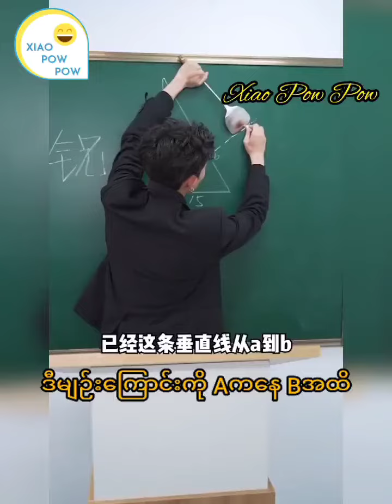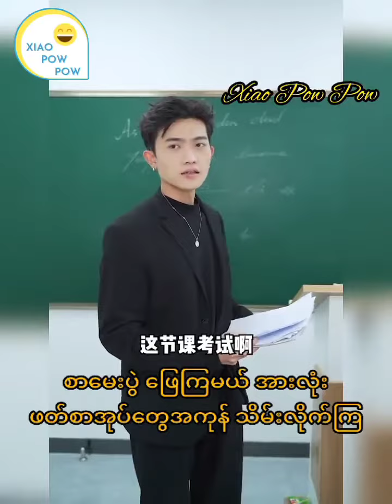အကွက်ပြတဲ့ ကျောင်းဆရာ အပိုင်း (3)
$အကွက်ပြတဲ့ကျောင်းဆရာ